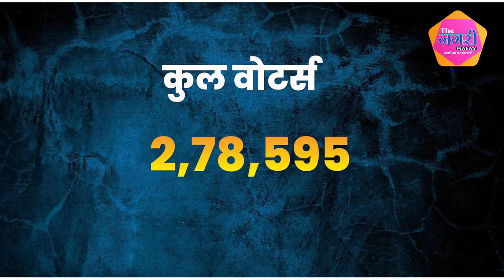Geeta Barwar और Kamsa Meghwal के बीच होगी कांटे की टक्कर || Election 2023